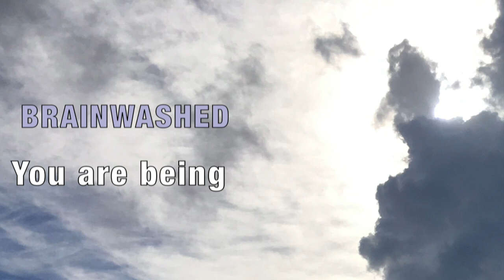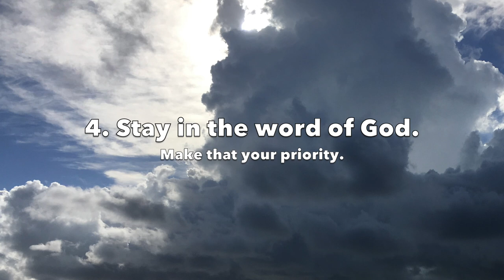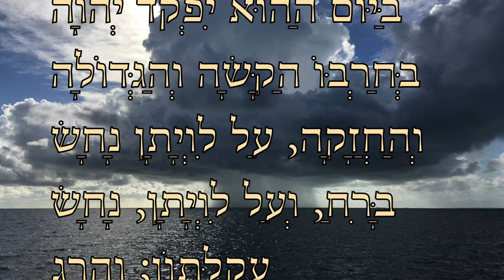You’re being controlled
Special photo thanks to freepik and unsplash

There’s a science out there that people don’t often talk about. It’s the science of the mind. Joseph Murphy calls it the subconscious mind. Others might call it the spirit realm.

You are being programmed. And reprogrammed. Hypnosis. It happens without your permission. It happens frequently. In fact, it happens all the time.

 Psychiatrists. Doctors. Lawyers. Law enforcement. All of these people are trained in the science of the mind. And there are more. They will use this to enforce their authority over you.  They use hypnotism to control you.

Witches. Mormons. Telepaths. All of them are using hypnosis and psychic attack against you. In fact, those classified a telepath, can prey upon mundanes. They own them. They are their handler. They handle them. If something goes wrong, the mundane gets blamed and gets put down. Killed. Murdered.

We’re only supposed to obey God. Not men. But telepaths are acting like they are gods. Some even say they are gods.

Have you ever had a supervisor who didn’t know what he or she was doing? Who never had done that kind of work, and yet was supervising it? Telepaths usually don’t get their hands dirty. They aren’t doing the work. They are forcing underlings to do the work through hypnosis and psychic attack.

Something is bound to go wrong, because they are not only making the decisions, they are compelling someone to follow their will. It’s like someone who doesn’t know how to drive, reaching over and wrenching the steering wheel around. Then, when the car reacts erratically, the telepath says it’s the mundane’s fault, and the mundane needs to be put down. It was the telepath who caused the problem. The telepath didn’t know how to drive, and was taking the wheel from the back seat.

Back seat drivers cause accidents. Death. Telepaths are deadly.

You have enemies. Hidden enemies.

Protect yourself from astral plane attack. Practice psychic self defense. To be effective, you need four practices to build on: 1. Do not eat animal flesh. 2. Remain sexually pure. 3. Believe in a good God. 4. Stay in the word of God. Make that your priority.

Stay in the word of God,
Who is this that cometh from Edom, with dyed garments from Bozrah? this that is glorious in his apparel, travelling in the greatness of his strength? I that speak in righteousness, mighty to save.
 Wherefore art thou red in thine apparel, and thy garments like him that treadeth in the winefat?
 I have trodden the winepress alone; and of the people there was none with me: for I will tread them in mine anger, and trample them in my fury; and their blood shall be sprinkled upon my garments, and I will stain all my raiment.
 For the day of vengeance is in mine heart, and the year of my redeemed is come.
 And I looked, and there was none to help; and I wondered that there was none to uphold: therefore mine own arm brought salvation unto me; and my fury, it upheld me.
 And I will tread down the people in mine anger, and make them drunk in my fury, and I will bring down their strength to the earth.
  I will mention the lovingkindnesses of the LORD, and the praises of the LORD, according to all that the LORD hath bestowed on us, and the great goodness toward the house of Israel, which he hath bestowed on them according to his mercies, and according to the multitude of his lovingkindnesses.
 For he said, Surely they are my people, children that will not lie: so he was their Saviour.
 In all their affliction he was afflicted, and the angel of his presence saved them: in his love and in his pity he redeemed them; and he bare them, and carried them all the days of old.
  But they rebelled, and vexed his holy Spirit: therefore he was turned to be their enemy, and he fought against them.

Lucifer is here. He is a geneticist at a state university in California, with the astral plane handle of lucifer. He’s spreading death through COVID in public places. He is deadly.

I cast you out, leviathan. Out, you old devil. Out, satan. Out, unclean spirits, in the name of Jesus. Out. In the name of Jesus, I break the heads of the leviathan in pieces, and give him to be meat to the people inhabiting the wilderness.  The LORD cleaves the fountain and the flood: He dries up mighty rivers.